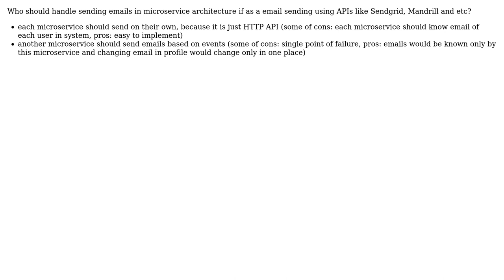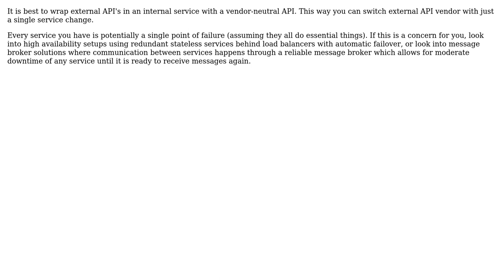Software Engineering: Email service in microservice architecture (2 Solutions!!)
Software Engineering: Email service in microservice architecture

With thanks & praise to God, and with thanks to the many people who have made this project possible! | Content (except music & images) licensed under CC BY-SA | Music | Images & others | With thanks to user user1318496 user jwenting user Joeri Sebrechts and the Stack Exchange Network Trademarks are property of their respective owners. You are responsible for your own actions.